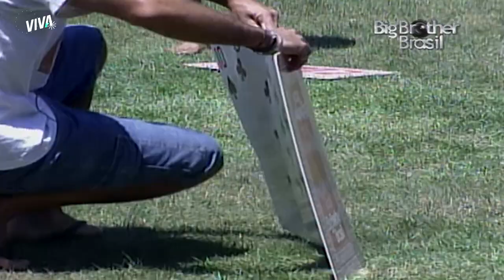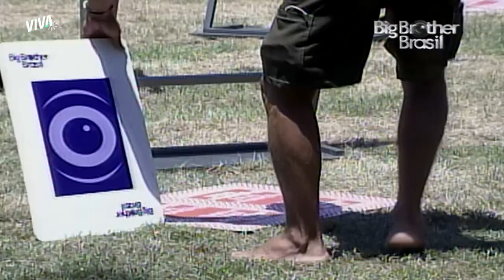ANDRÉ É O LÍDER E ESTELA GANHA IMUNIDADE | BIG BROTHER BRASIL 1 | MELHOR DO DIA | VIVA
A liderança de André deixa todo mundo ligado no jogo! E na prova que vale imunidade, Estela teve mais sorte e se safou do paredão. O líder já disse que esse resultado vai fazer ele mudar toda a sua estratégia 👀 Em quem ele vota agora?

Episódio 38, dia 17 de junho de 2021, quinta-feira.